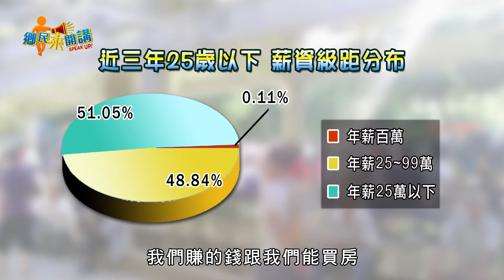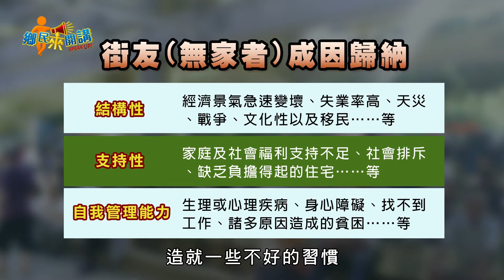【鄉民來開講】金視獎入圍節目－街友Part4